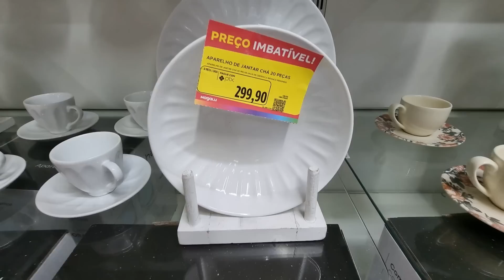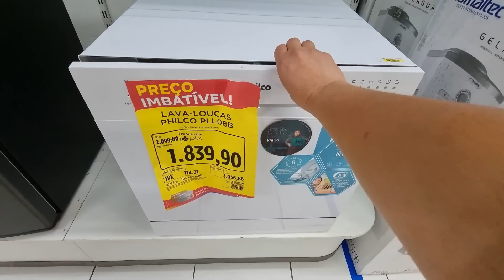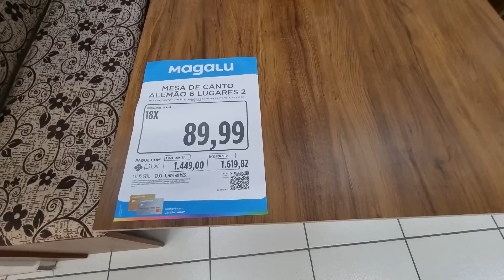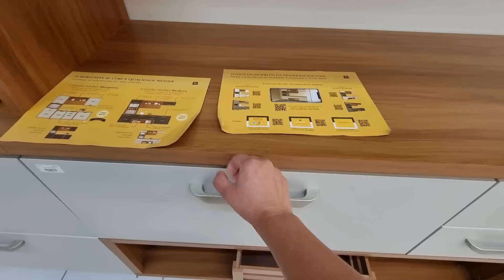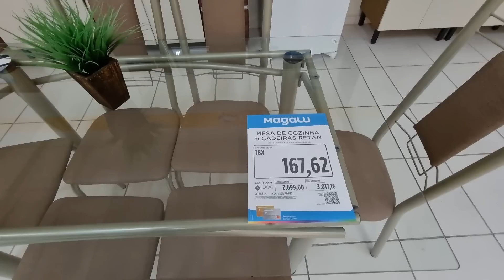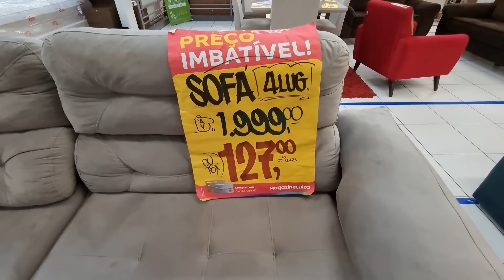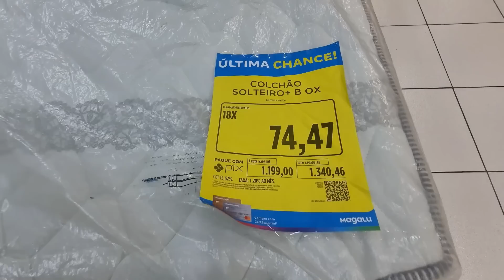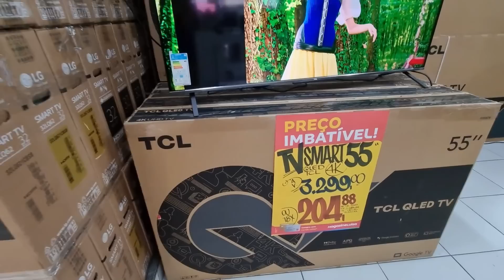MAGAZINE LUIZA - ACHADOS EM OFERTAS PARA O LAR - PROMOÇÃO COZINHAS E VÁRIOS DESCONTOS Magazine LUIZA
AMORES CONFIRA PREÇOS ARMARIOS DE COZINHAS, SOFÁS, ELETROS MOVEIS ELETRODOMÉSTICOS ELETROPORTATEIS MESAS PANELAS UTILIDADES DOMESTICAS  TUDO PARA COZINHAS QUARTO SALA E MAIS DESCONTOS OFERTAS ACHADOS PROMOÇÃO LIQUIDAÇÃO COMPARTILHEI  PESQUISA DE PREÇOS DA MAGAZINE LUIZA EM SÃO PAULO ASSISTA ANTES DE IR ÁS COMPRINHAS PRA VOCÊ SEU LAR E ECONOMIZE!